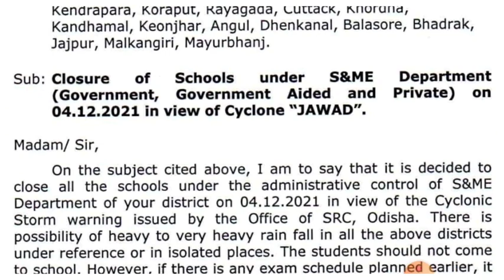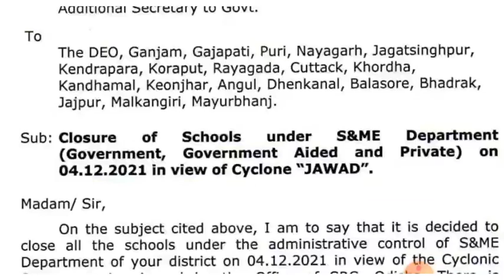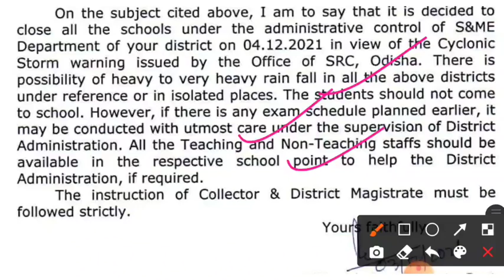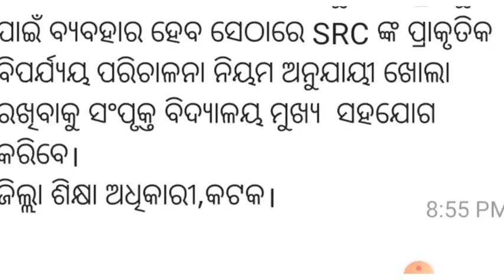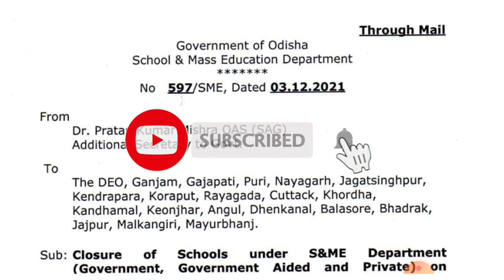jawad ବାତ୍ୟା ପାଇଁ ସ୍କୁଲ ଛୁଟି ଘୋଷଣା।କେଉଁ ଜିଲ୍ଲାରେ ଓ କେଉଁମାନଙ୍କ ପାଇଁ ଛୁଟି ହେବ।କେତେଦିନ ସ୍କୁଲ ଛୁଟି?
jawad ବାତ୍ୟା ପାଇଁ ସ୍କୁଲ ଛୁଟି ଘୋଷଣା।କେଉଁ ଜିଲ୍ଲାରେ ଓ ଯେଉଁମାନଙ୍କ ପାଇଁ ଛୁଟି ହେବ।କେତେଦିନ ସ୍କୁଲ ଛୁଟି?

shiksha prayasa
school closed in Odisha due to Jawad cyclone